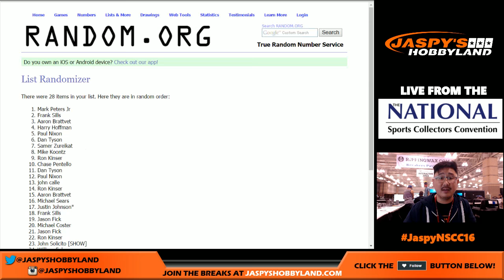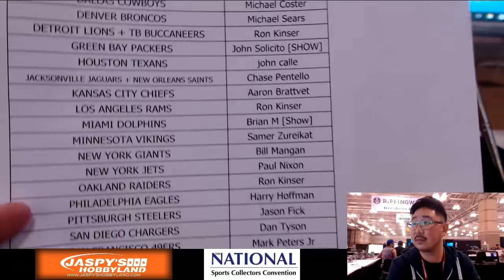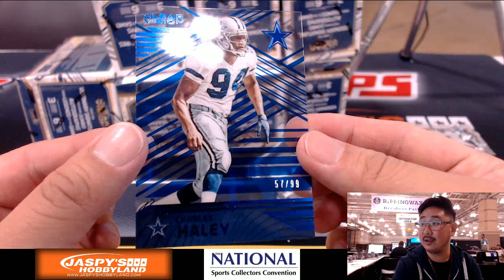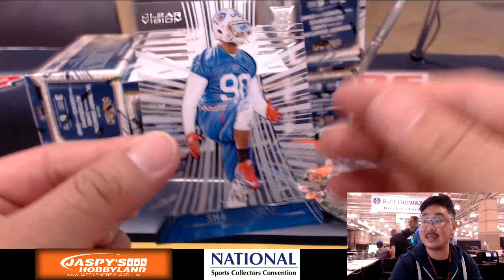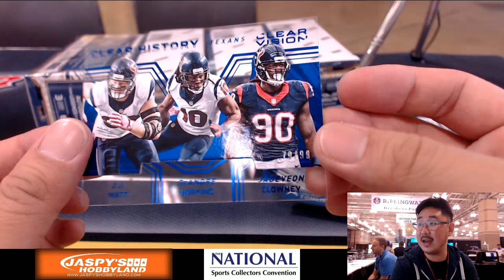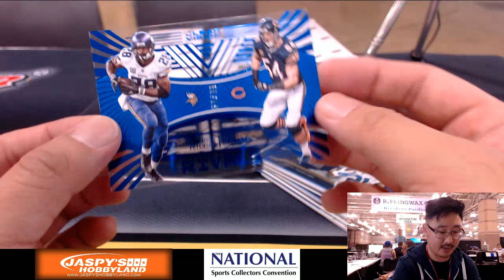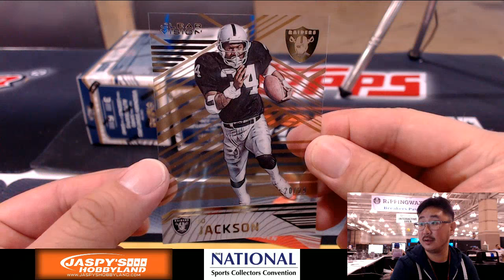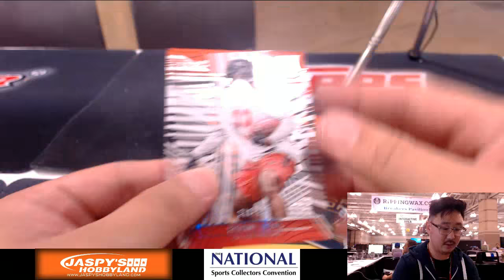08/04/16 [9Box RANDOM TEAM] #4 - 2016 Panini Clear Vision NFL Football